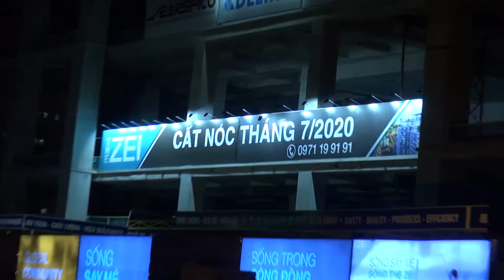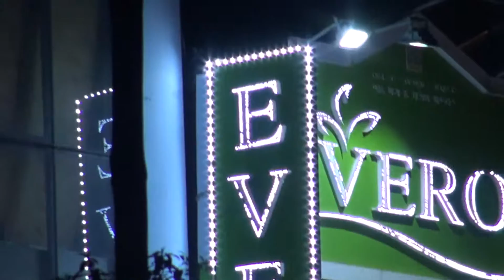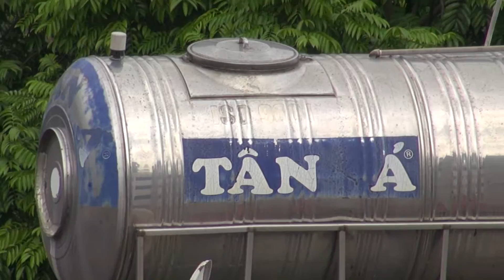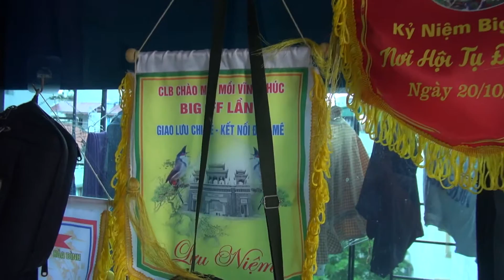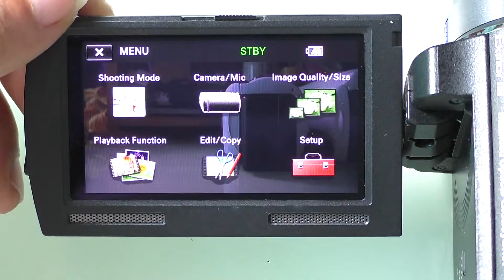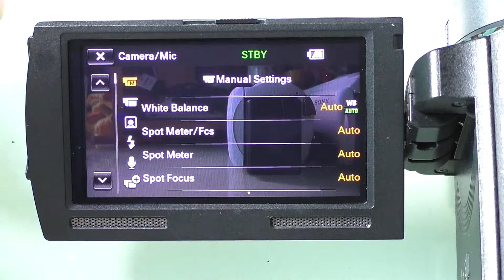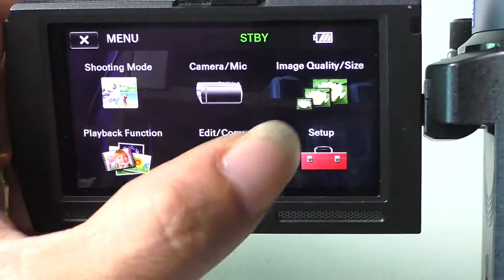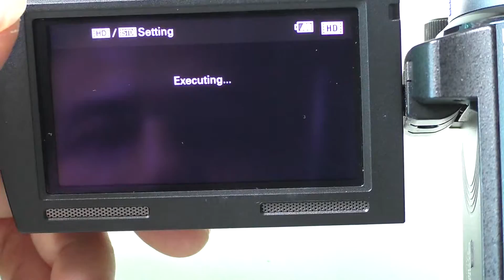Máy Quay Phim SONY HDR-PJ710V | Clip Test | Camcoder SONY HDR-PJ710V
👉👉 Cả nhà Đăng Ký kênh ủng hộ góc nhỏ ""Đam Mê Bẫy Chim"" của Tùng và theo dõi các dòng Máy Quay Phim Siêu Zoom Tùng Reveiw cho mọi người tham khảo
👉👉 Hãy ấn vào biểu tượng dưới góc phải màn hình khi xem Video để Đăng Ký nhanh, Và đừng quyên ấn Chuông mọi người nhé...
MÁY QUAY PHIM SIÊU ZOOM SONY + PANASONIC CAO CẤP
GÓC NHỎ ĐAM MÊ : Bẫy Đấu Chào Mào & Chòe Than
📹📹 Sony HDR-CX240, CX405, PJ380...vv
📹📹Sony HDR-PJ275 wifi,CX330 wifi, PJ340 wifi, CX440 wifi
📹📹 Sony HDR-PJ540, PJ670,CX670, CX675, PJ675 cao cấp. vv
📹📹 PANASONIC HC: V180, V230M, V250 WIFI, V270 WIFI, V380 WIFI, V550 WIFI, W570 CAMERA KÉP, W580 CAMERA KÉP. vv
🎞🎞Và các Phụ kiện Pin, sạc Máy quay phim, cáp kết nôi, cổng OTG, Đầu đọc thẻ dành riêng cho điện thoại Iphone
Mọi Sản Phẩm Tùng trao tay mọi người luôn luôn được đảm bảo chất lượng, BAO LỖI ĐỔI TRẢ 7 NGÀY, VÀ CÓ BẢO HÀNH SẢN PHẨM
ĐẶC BIỆT Tùng luôn sẵn sàng tư vấn, giải đáp thắc mắc cho mọi người
và hơn nữa Tùng luôn HƯỚNG DẪN SỬ DỤNG cho mọi người
Hotline: 0️8️68238232
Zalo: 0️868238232